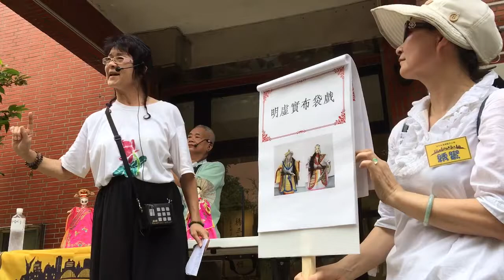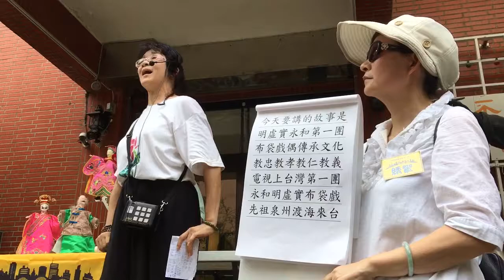明虛實布袋戲3